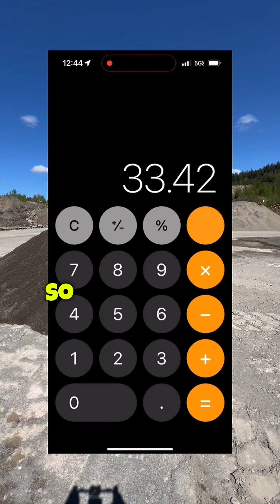Can you use your iPhone to find the density of a stockpile?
In this video, we created a brand new stockpile with officially weighed aggregates. Then, we measured the stockpile with the SR Measure app on an iPhone. Taking the tons divided by the volume of the pile gives us the bulk density of the stockpile. Easy!